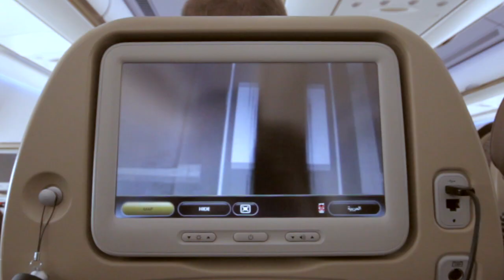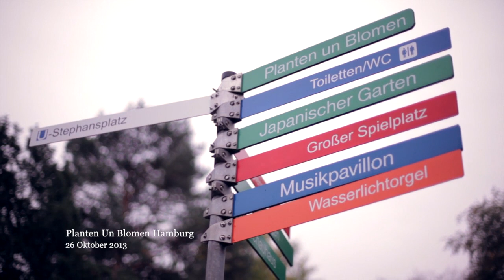TULUS - Perjalanan di Eropa (Video Documentary)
WARDAH
mempersembahkan

Video dokumenter TULUS — ‘Perjalanan di Eropa’,
dirilis pada tanggal 30 Januari 2014.

Hamburg, Jerman — Praha, Republik Ceko
23 Oktober - 30 Oktober 2013

VIDEO DOKUMENTER
Kamerawan: Lukman Hakim, Sandy Adriadi
Penyunting Video: Sandy Adriadi

KONTAK
Tiur Tobing (Manajer Bisnis)